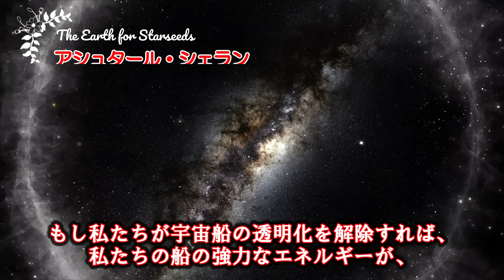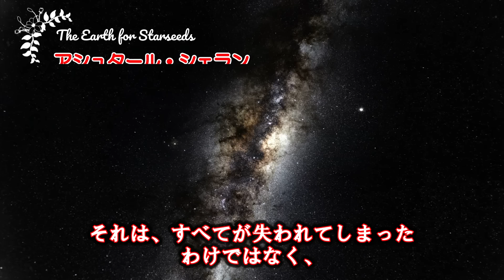[アシュタール]【転換点】ニューエルサレムのホロデッキより🙌2024年は大きな転換点🌈アシュタールからのメッセージ [2024/1/21 14:15]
アシュタールとイエスは、平和、愛、希望のメッセージを持って来ました。彼らは人類の神性が再発見されていること、暗い時でも喜びを感じることの重要性を強調し、人類に前向きな未来が待っていると伝えています。また、光の仕事に従事する人々に感謝を示し、彼らの努力が地球と人類の進化に貢献していることを説明しています。2024年が重要な転換点であり、変化に恐れることなく、真実と光を持って前進するよう呼びかけています。彼らは人類の未来に喜びと希望を見ており、新しい地球の成長を予見しています。最後に、彼らは、このメッセージがガイアの愛する地上クルーに向けたものであると述べ、感謝の意を表しています。

◆セクション1: 平和と希望のメッセージ

　アシュタールとイエスからの人類への呼びかけ

◆セクション2: 光の仕事と人類の進化

　地球の変化と光の労働者たちへの感謝

◆セクション3: 未来への希望と喜び

　2024年の重要性と恐れずに進む勇気

◆セクション4: 新しい地球の成長

　人類と地球の未来に向けた展望

◆セクション5: 感謝と結び

　地上クルーへの感謝とメッセージの締めくくり

‹✨✨幸福祈願✨✨›

皆さんに、いっぱい幸せが訪れますように💞🌈☆彡

◆健康

・長期的な健康と活力の維持。
・病気の予防と早期回復。

◆美容

・内面と外面の美しさの輝き。
・健康的な生活習慣と美容ケアの効果。

◆幸運

・日常生活における幸運と偶然の良い出来事。
・望む目標と夢の実現。